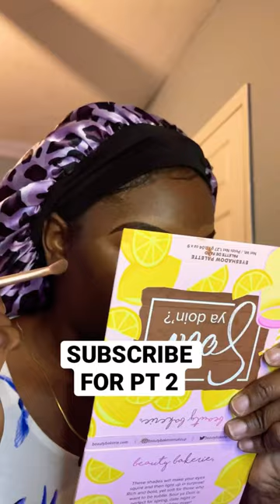Making a Perfect Arch in seconds